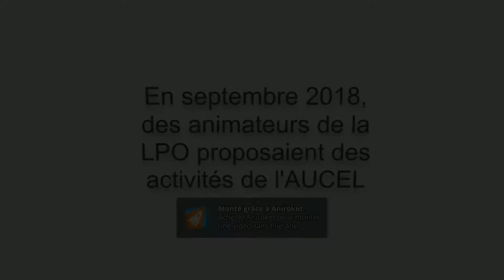Des animateurs de la LPO présentent l'Aucel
Fin septembre 2018, des animateurs de la LPO Hérault présentaient des activités du camion pédagogique de l'AUCEL, près de l'Aquarium de Montpellier "Planet Océan"